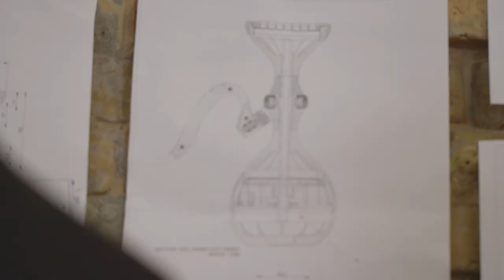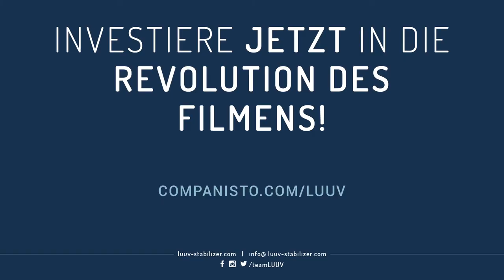Interview with Berlin Partner about LUUV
Business and technology support for companies, investors and scientific institutions in Berlin – this is the Berlin Partner für Wirtschaft und Technologie GmbH mission. With customized services and an excellent science and research network, Berlin Partner's experts provide an outstanding range of programs to help companies launch, innovate, expand and secure their economic future in Berlin.

Berlin Partner is also responsible for marketing the German capital to the world, for example with the successful “be Berlin” campaign.

LUUV has reinvented the traditional steadycam.
No matter your filming needs, experience, or what camera you have, film shake-free every time.